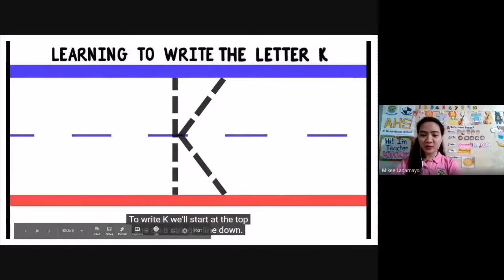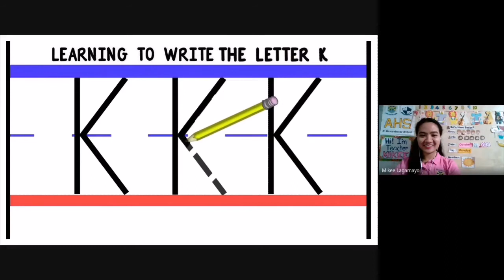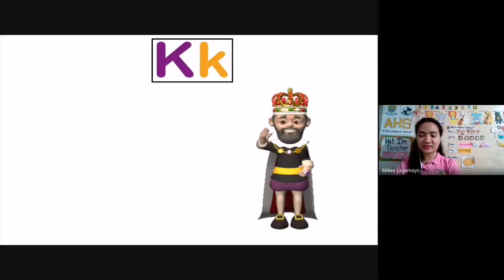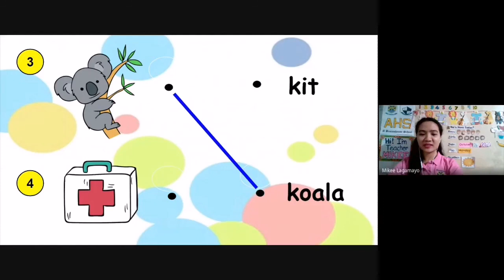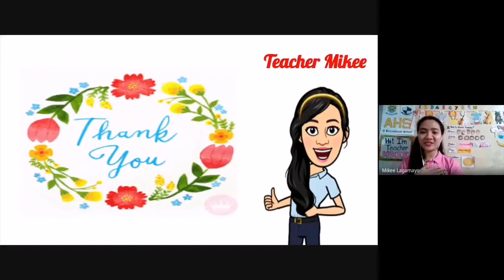Consonant Letter Kk- Lesson Video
You will learn how to write uppercase and lowercase Kk, read words that starts with Kk and name objects that starts with Letter Kk.